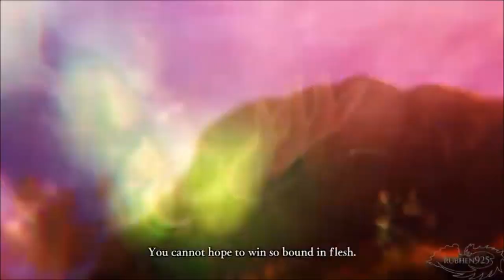Female Byleth Tribute - Carry On (Jennifer Cihi)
This is the 1st Tribute of Female Byleth. This is a song called "Carry On" sung by Jennifer Cihi.